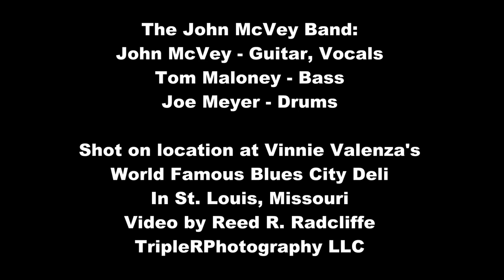John McVey Band at the Blues City Deli #2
John McVey had his debut at the Blues City Deli on January 7 2016. His backup band for this show was Joe Meyer on drums and Tom Maloney on bass. This was a legendary show that will go down in St. Louis Blues music history! Shot on location at Vinnie Valenza's Blues Music and Sandwich emporium in the Benton Park neighborhood of St. Louis, Missouri. Be sure to try out the new pizza place - Melo's  Pizzeria, too!
Video by Reed R. Radcliffe / TripleRPhotography LLC. for over a thousand blues music videos and thousands of still photographs. Thanks for checking out this video!